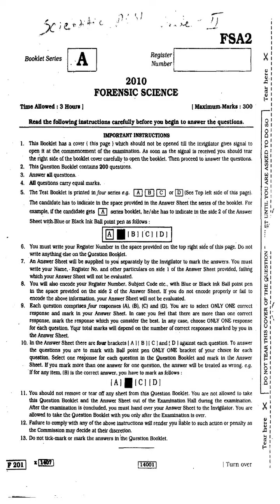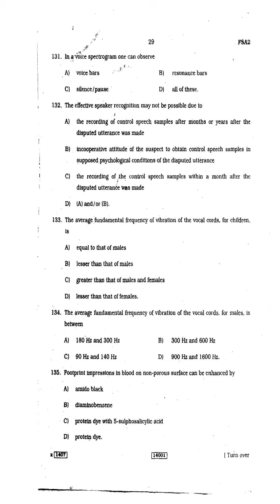TN PSC Question paper Scientific Assistant Gr II Forensic Science 2010